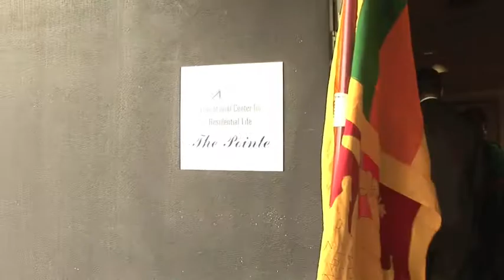SL 63rd Independence Day Reception in LA.m4v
A beautiful day in Long Beach for a wondrous event.  The 63rd Anniversary of Independence in Sri Lanka was celebrated at the Richard and Karen Carpenter Performing Arts Center on February 5,2011 with a reception at the "Pyramid" and then a short walk to the 1300 seat, very modern and stunning auditorium.

Besides the hundreds of Sri Lankan expatriates present, there were many dignitaries attending.  From Mayors, Deputy Mayors, Members of the United States Congress, Members of the Diplomatic Corps, Investors and Business People to Members of the Buddhist, Hindhu, Catholic and Muslim Clergy.